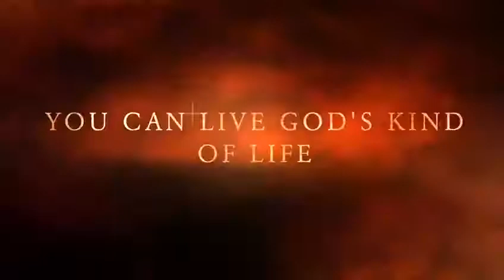Rebranding Your Love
We are "The Vision Guide"! We are here to help more people who are yearning for peaceful lives, excellent marriage, raising amazing children and building a better world community together with you...

We are a family full of life and has been a platform shedding more light on the important of excellent marriage in global community, building harmonious homes and raising bright, happy and healthy kids.

Follow along and get real, inspiring, educative, and sincere advice from a family who lives what they post and release to the world.